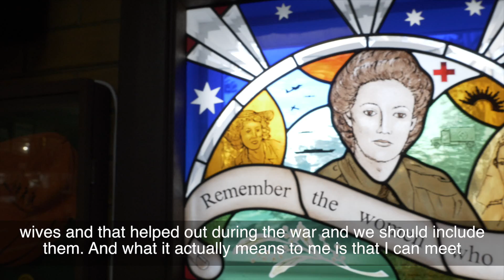Let's Talk - Henley and Grange RSL